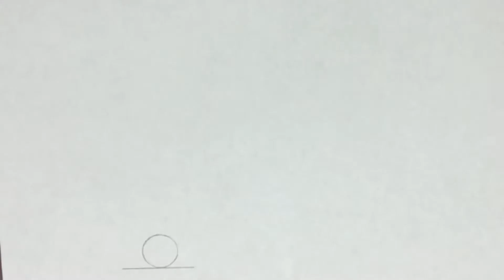2D ball bounce no squash and stretch